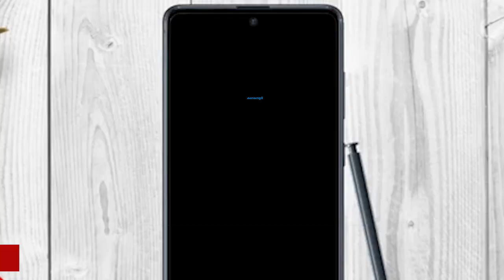കേരളത്തിൽ വൈകിട്ട് 6-10 പവർ കട്ട്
Kerala to have power cuts from 6-10